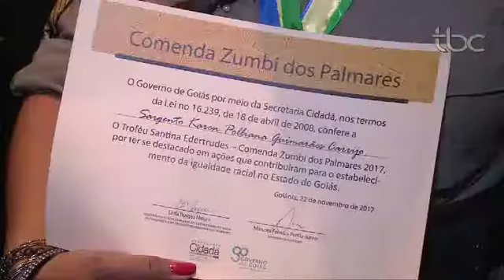TBC Noticias Quarta Feira 22 de Novembro Dia Nacional da Consciência Negra